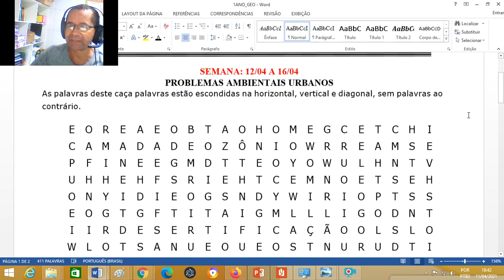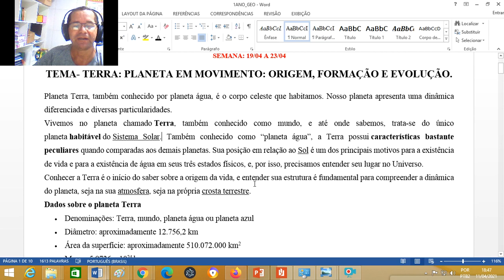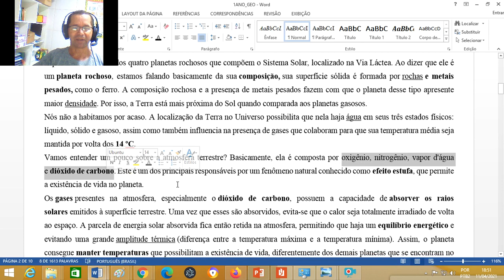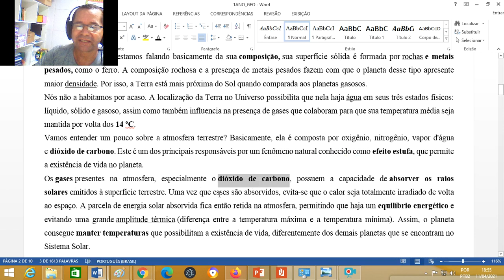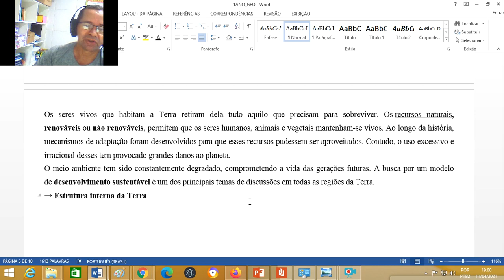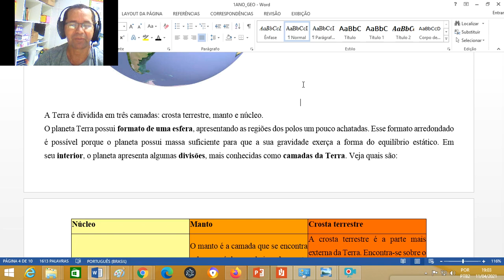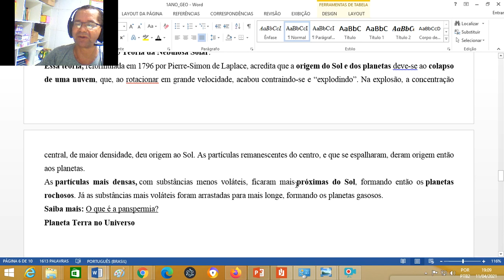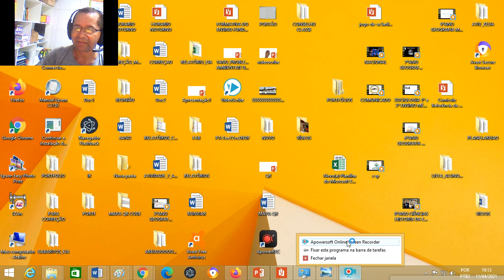1ºANO - ENSINO MÉDIO - TERRA PLANETA EM MOVIMENTO ORIGEM, FORMAÇÃO E EVOLUÇÃO